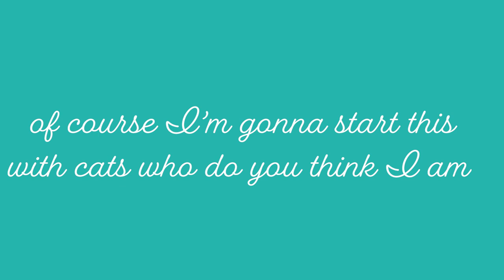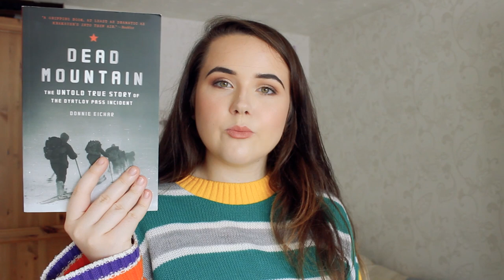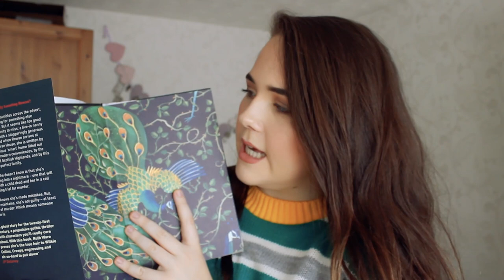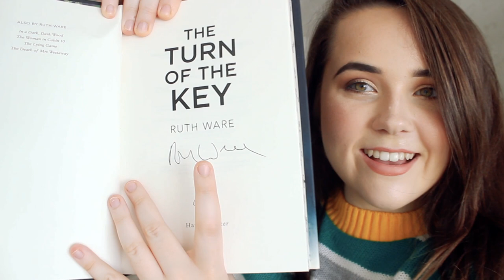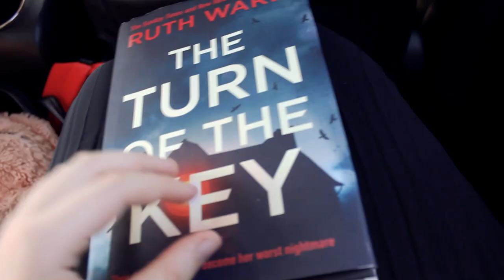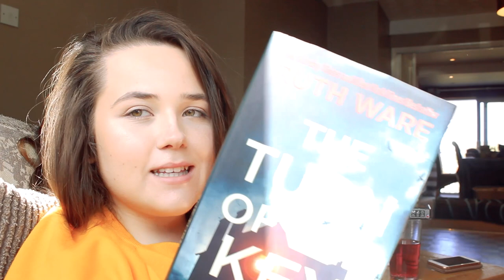READING MY FIRST... THRILLER ✨ the turn of the key by ruth ware reading vlog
welcome to my first ever reading vlog!
can you believe I've never read a thriller?? ME NEITHER!! the turn of the key by ruth ware is the book that gets that HONOUR. I hope you enjoy watching me fall in love with a book/have some mini breakdowns/get too excited.